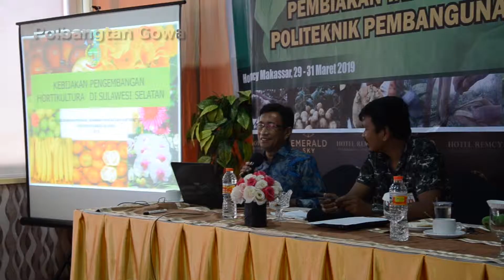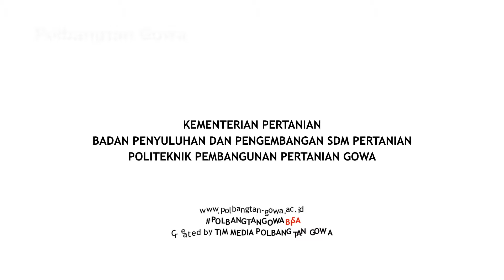Workshop Pembiakan Tanaman Secara Vegetatif Bagi Pemuda Tani Sulsel